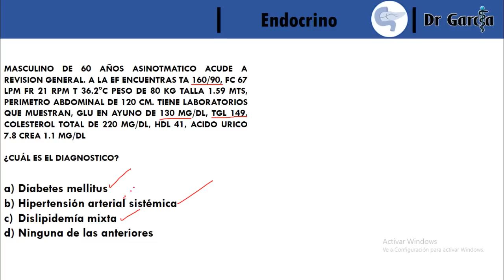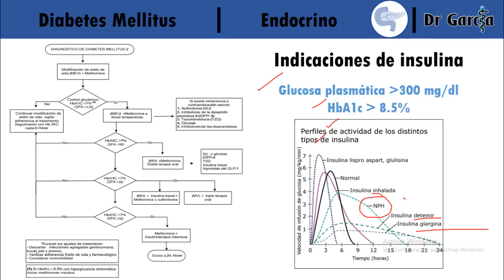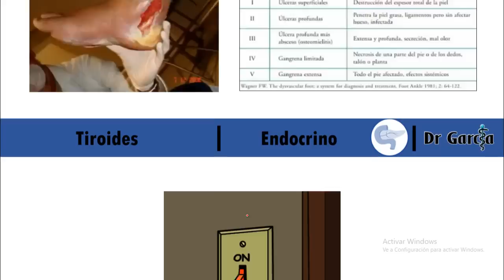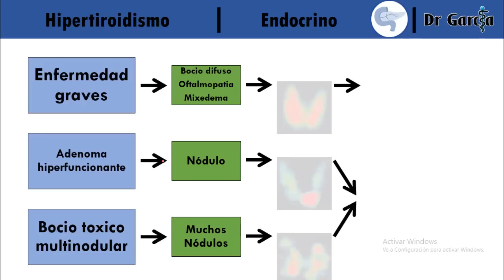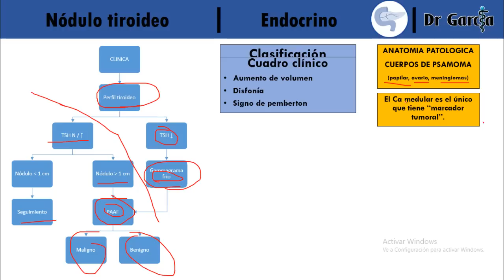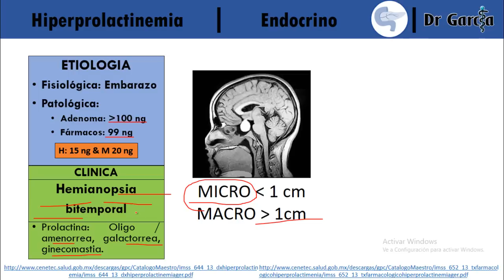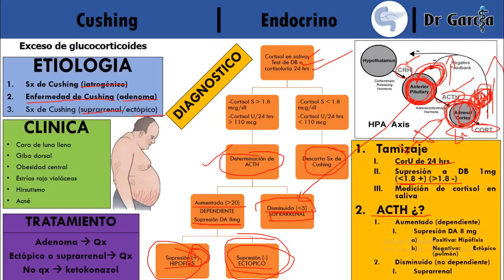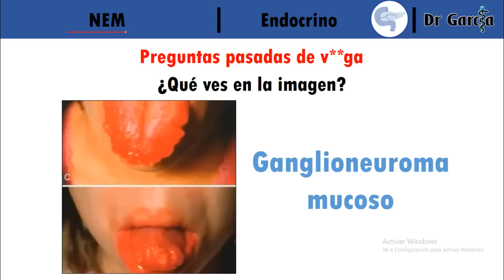Endocrino para el ENARM || Dr Garcia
Al fin, después de meses de espera, les dejo el vídeo de endocrino para que preparen su ENARM.

NOTA: En la parte del vídeo que se traba lo mencionado es que la metformina esta contraindicada con una TFG  menor a 30 y se debe ajustar dosis con una TFG de 30 - 45